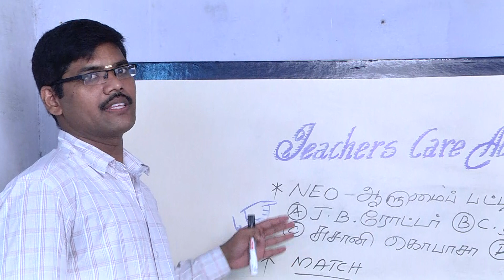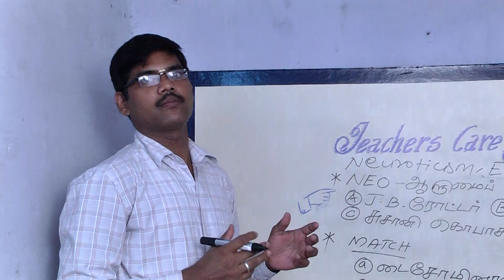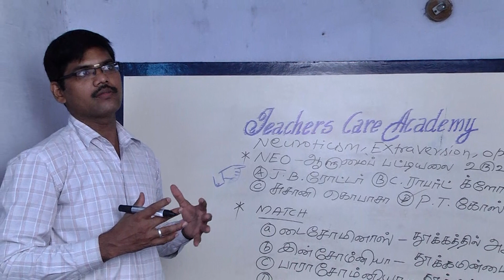PG-TRB/TET:2019-20, PSYCHOLOGY:Neuroticm Extraversion Openess (NEO)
Head Office :
38/23, Vaigundaperumal Koil Street,
Kancheepuram-1.

Branch Office :
65C, Thillai Nagar (West),
4th Cross St, Trichy – 620018